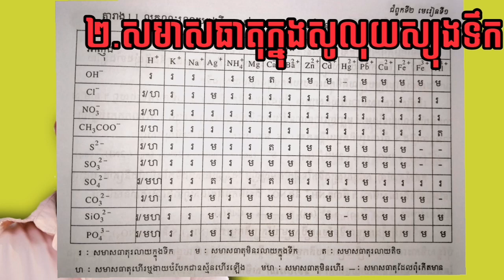បាក់ឌុបគួរមើល|គន្លឹះទាំងប្រាំក្នុងការត្រៀមប្រឡងគីមីវិទ្យាថ្នាក់ទី12|Episode3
គន្លឹះទាំងប្រាំសម្រាប់បាក់ឌុបប្រឡងគីមីវិទ្យា
១.សិក្សាពីស៊ីនេទិចគីមី
២. សិក្សាពីសមាសធាតុរលាយក្នុងទឹក
៣. សិក្សាពីអាស៊ីត-បាស
៤. សិក្សាពីលំនឹងគីមី
៥. សិក្សាពីគីមីសរីរាង្គ
Add me in Telegram to get more exercises and answer!!!